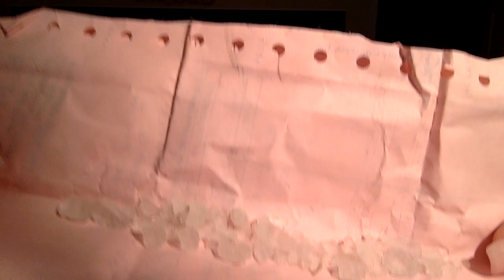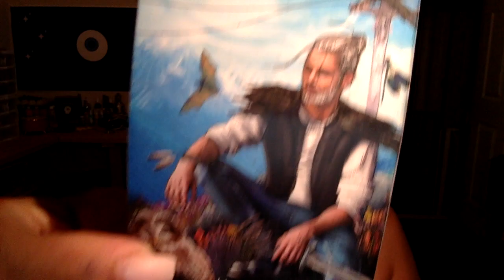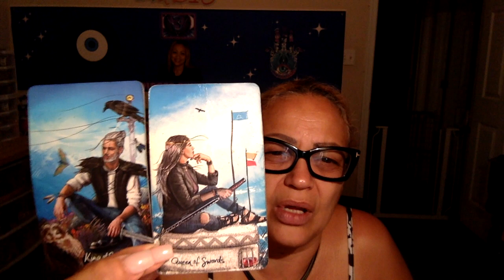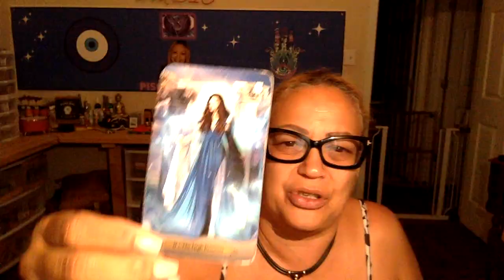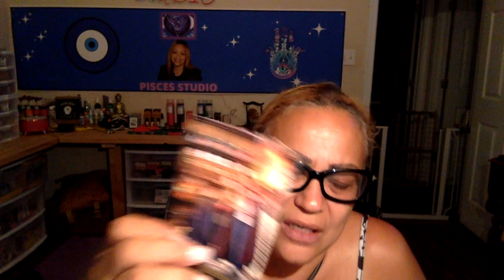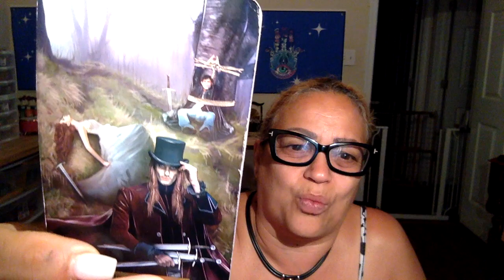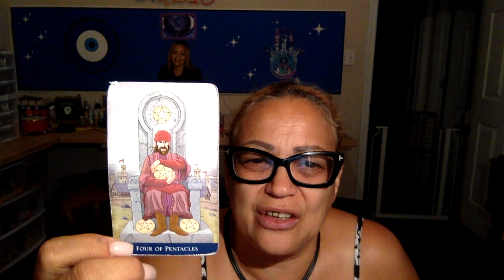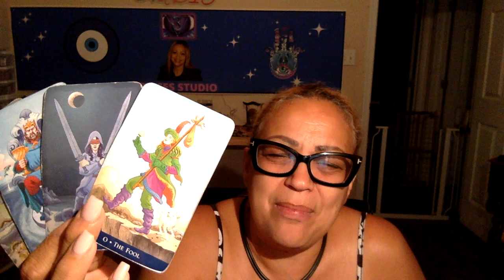Pisces This person too controlling ☣️ They want you to move the way they move 🥶